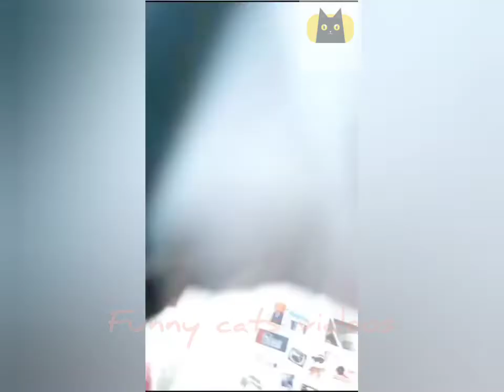cute cats 😍 _ Beautiful cats in this video 😺